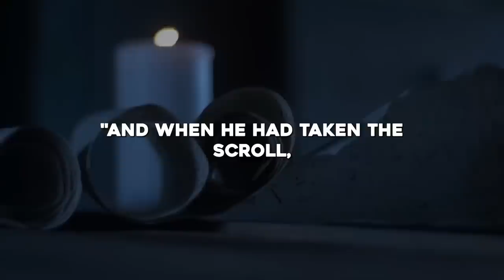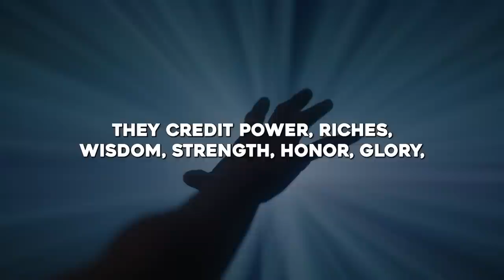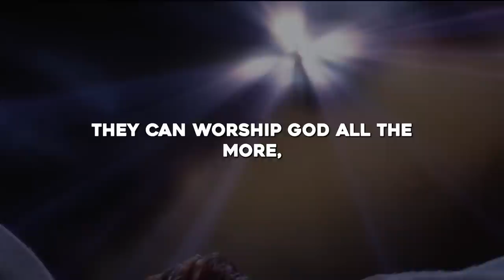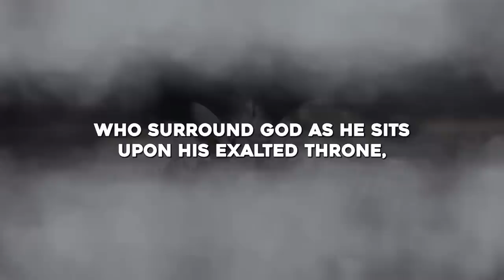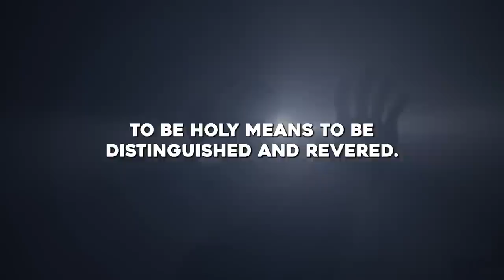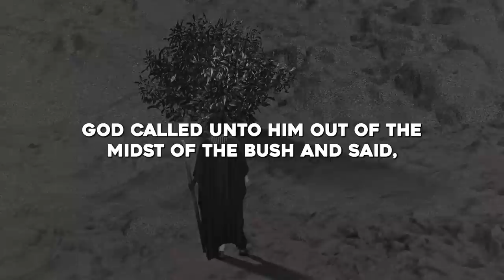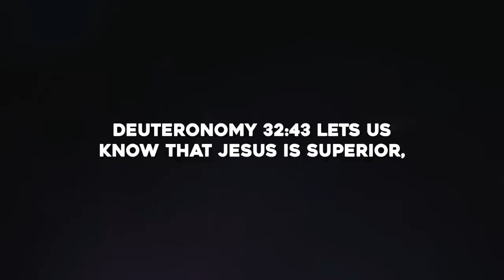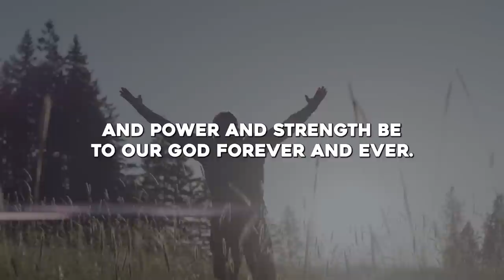What Do Angels Do In Heaven?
🎬Clips Channel🎬

Title: What Do Angels Do In Heaven?